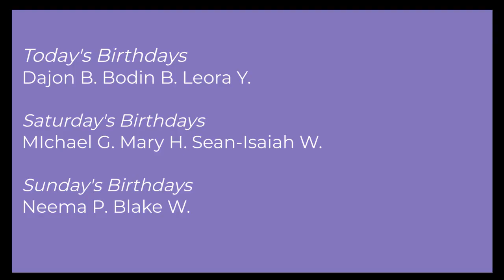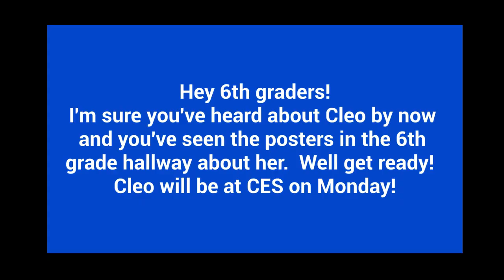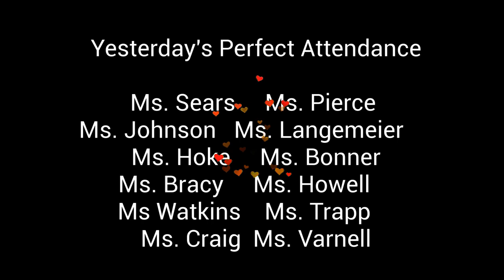April 12, 2024 Morning Announcements